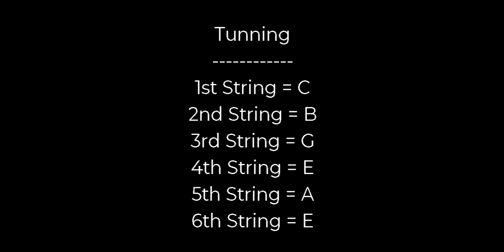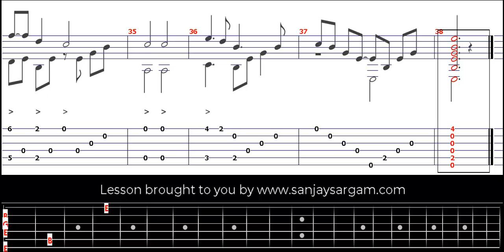Processional - Guitar Tutorial (Fingerstyle)